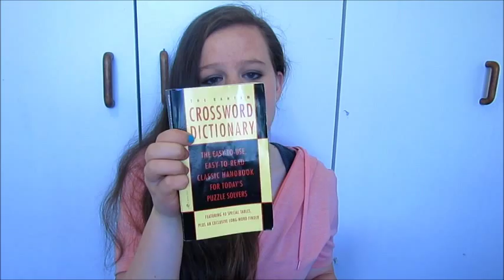Trying Crossword Puzzles || Crossword Struggles!!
Hey, so i bought this old crossword book at a bazaar yesterday and decided to make a video of my straggles with it. It really isn't easy for me ,but it is still fun to try.I hope you guys enjoy me trying it out.
If you want to watch my day yesterday as well as trying more crossword puzzles with my friend...go check out my Vlog(Vlog #8)